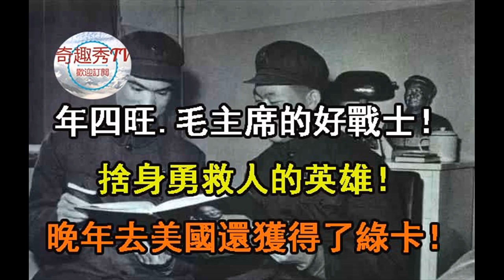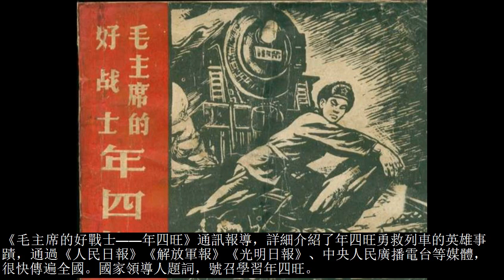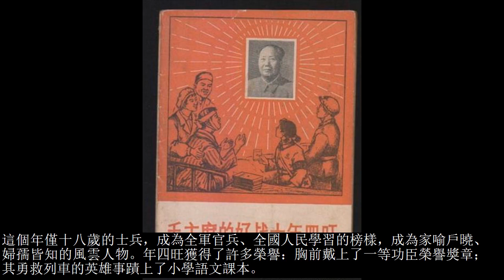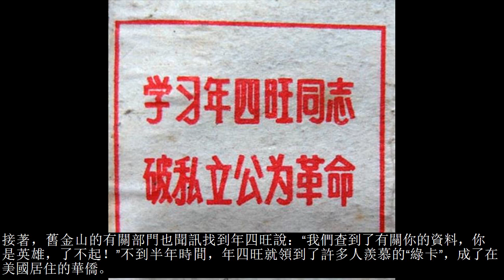【年四旺】毛主席的好戰士！捨身勇救人的英雄！晚年去美國還獲得了綠卡！【奇趣君和你聊歷史】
年四旺，安徽省懷遠縣陳集鄉梅莊村人，196 6年初應徵入伍參加中國人民解放軍，駐防山西大同。

同年12月31日傍晚6時許，年四旺在急急忙忙的歸營途中，當他走到山西大同煤礦附近的鐵路邊時，一列旅客列車正呼嘯著飛馳而來，他忽然發現鐵路中央橫臥著一塊大石頭（後來稱重為46.5公斤），這時火車離石頭只有二三十米遠，眼看就要造成難以想像的事故。

此時此刻，容不得他細想，一種自覺與自發的勇敢驅使著他奮不顧身衝上前去，就在火車將要與石頭相撞的千鈞一發之際，年四旺奮力搬開了石頭，一場大禍得以避免，可是年四旺卻被火車強大的氣浪擊倒，頭部負了重傷，倒在血泊中昏迷不醒。後來經過醫院的極力搶救，年四旺慢慢甦醒，脫離了生命危險。

內容來源網絡并加以作品進行二次創作，如有侵權請聯繫刪除！